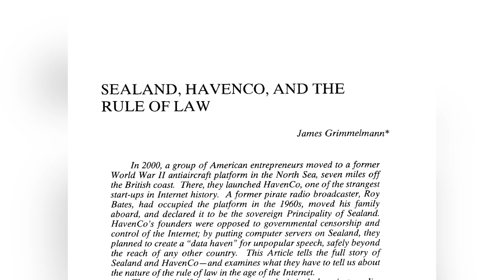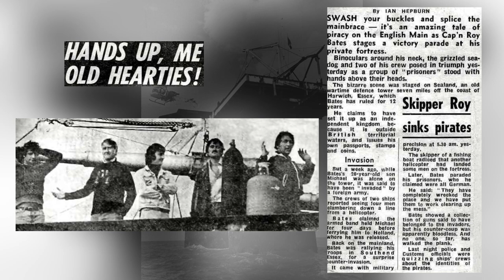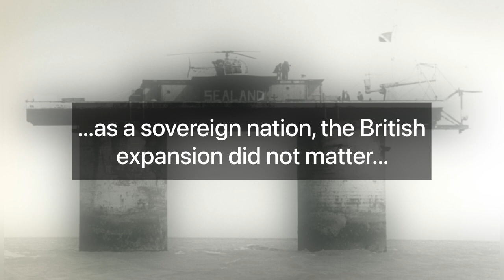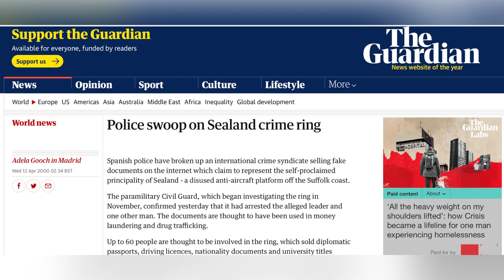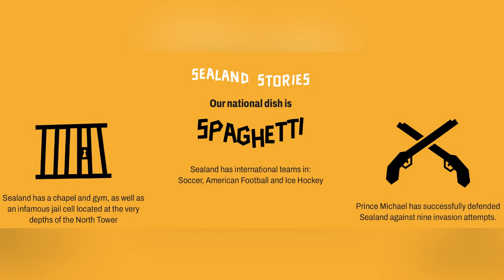Principality of Sealand (Part Two) | Take a Seat | Short Documentary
The Principality of Sealand is an unofficial state of the world. Constructed in World War 2, an owner would fight off competitors, coup attempts, governments and fires to keep his established title as Prince.

00:00 - Introduction

00:46 - A Coup d'etat
02:56 - Sealand Shenanigans
04:26 - International Issues
06:32 - Legacy

Information:

1. Sealand, Havenco, and the Rule of Law | James Grimmelmann

12. World Radio History (Page 10-11)

1. Great Open Sea | Wellington Sea Shanty Society
2. From My Heart | BDKSonic (VN Video Editor)